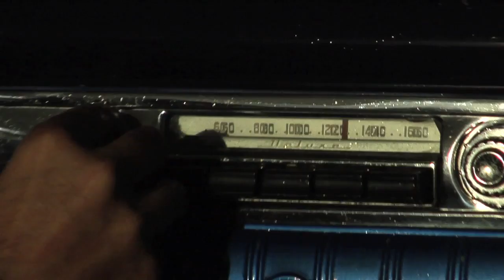Marcos Lopez-Iglesias - Revival Rain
Music video by Marcos Lopez-Iglesias performing Revival Rain.